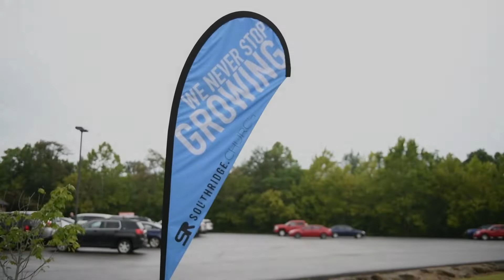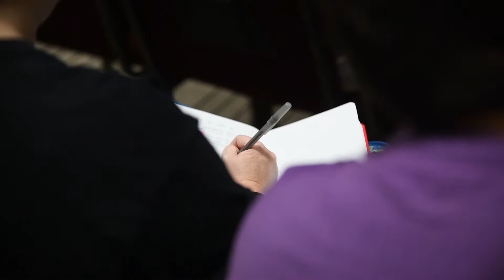Catalyst May 20th